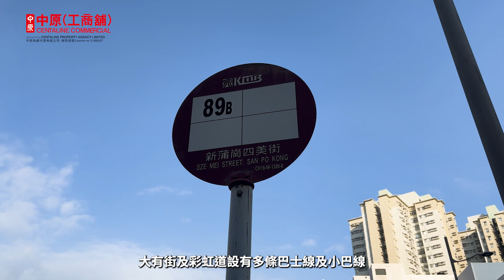新蒲崗 Artisan Lab [物業資料庫]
Artisan Lab座落於六合街，為名牌發展商新世界發展旗下之全新工廈物業。大廈以「現代工業風」設計，外型吸引，鄰近鑽石山及啟德港鐵站，坐擁觀塘及屯馬綫之雙綫優勢。